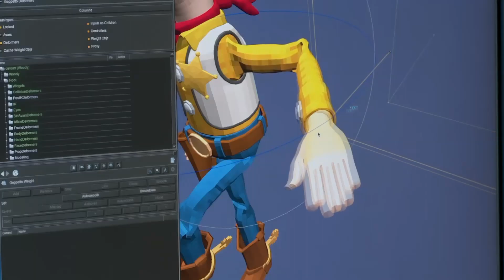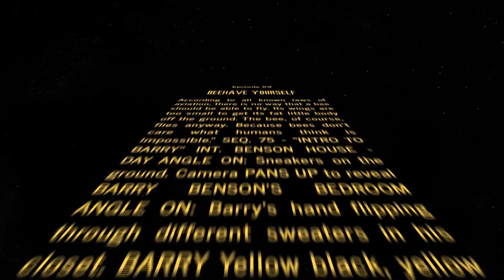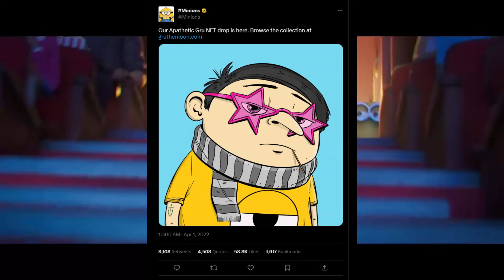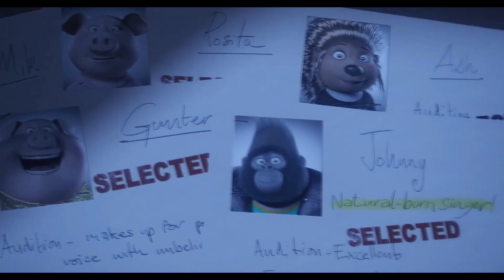Illumination And The Quest For Mediocrity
this one took forever lol

as usual let me know what you guys think of the video in the comments below I'm always open to suggestions for future videos hope you all enjoyed it!